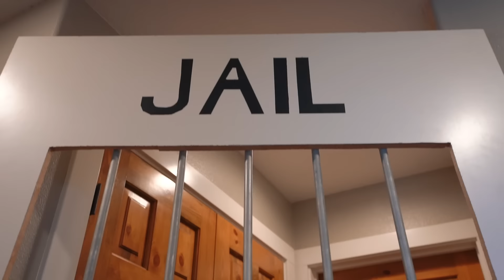Magic Play Time with Elsa, Maleficent, Tiana, Cinderella, Belle and more Princesses!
Today's video stars Frozen Elsa, Maleficent, your favorite twins Kate & Lilly, Beast, Olaf, Jafar, Cinderella, Tiana, and Tinker Bell! Watch the whole video to see a hilarious ending!